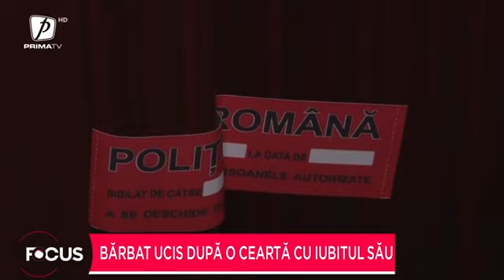Bărbat ucis după o ceartă cu iubitul său